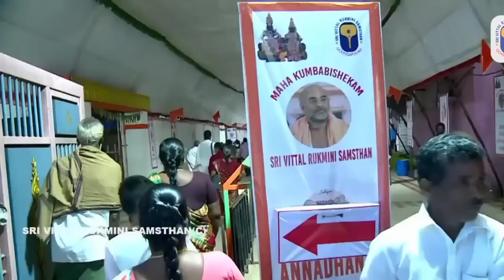Vittal 20 | விட்டல் 20 | Dr Venkatesh Upanyasam